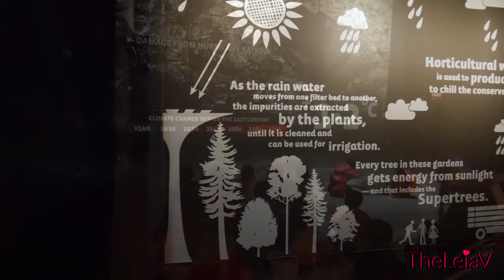Follow Us Around Gardens by the Bay Vlog | TheLeiaV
Hello! My name is Shanthi from Singapore and I love creating how to videos on Beauty, Fashion, Lifestyle! I want you to feel Beautiful and Smile plenty.